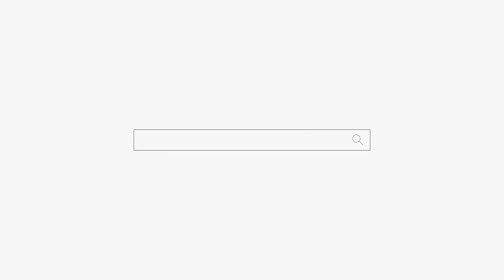미국 스타일 부부의 세계 용군TV 소리당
미국 스타일 부부의 세계 용군TV 소리당 (강남점집 부산점집 서울점집 유명한점집 용한점집)

됩니다.